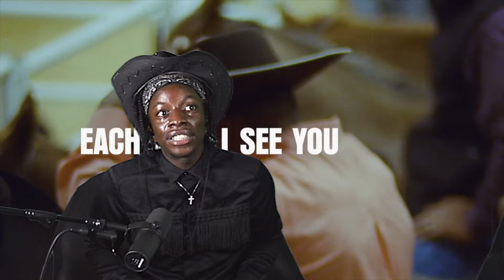We Had a Time Podcast - EP 2 - act ii Cowboy Carter review! - RWT Diaries - Guess the Beyoncé Song!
Declan Dee & Honey C's! Raw thoughts on Beyoncé's new album Cowboy Carter shot the same day as release! find out our Renaissance world tour experience ending with a goofy quiz on guess the Beyoncé song!

Special Shoutout to Andreas for illustrating out new logo - Instagram : @Satanoui

"We Had A Time Podcast" - the ultimate rendezvous for all things love, laughter, and queer magic! Join your hosts Declan and Cyrus on a whirlwind journey through the vibrant tapestry of relationships, queer pop culture, and the kaleidoscope of queer identities.

Clock in and buckle up for candid conversations, heart-to-heart chats, and a treasure trove of advice that's as genuine as it gets. From navigating the highs and lows of love to exploring the many facets of queer existence, we're here to entertain, enlighten, and empower.

But that's not all! Prepare for a rollercoaster of emotions as we welcome special guests, each bringing their own unique stories and perspectives to the table. And what's a party without games? Get ready for some hilarious antics that'll keep you coming back for more.

So whether you're seeking a dose of inspiration, a good laugh, or simply a space to be yourself, "We Had A Time Podcast" promises to deliver. Tune in on YouTube and Spotify, and let's embark on this joyride together chii!